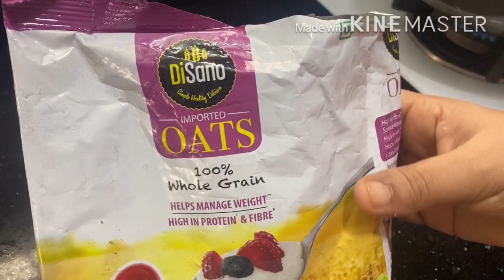ವಾವ್ !ಹೊಸ ಸ್ನಾಕ್ಸ್ ಎಂಥ ರುಚಿ ಯಾವತ್ತು ತಿಂದು ಇರ್ಲಿಕ್ಕಿಲ್ಲ ಮಾಡಿರ್ಲಿಕ್ಕಿಲ್ಲ |ಹಗುರವಾದ ಸ್ನಾಕ್ಸ್|Oats Snacks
Agaro Hand Chopper